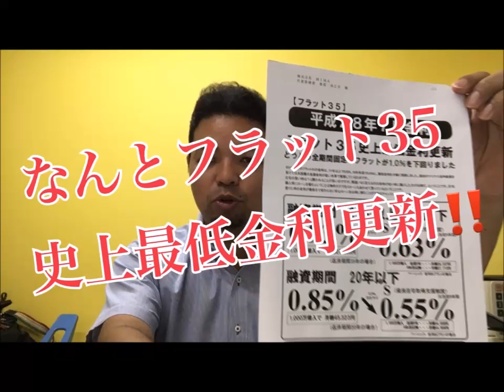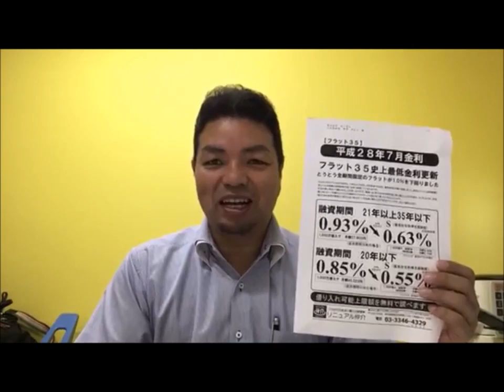フラット35史上最低金利更新！！平成２８年７月金利分 不動産買い時チャンス リフォーム【大阪・八尾市・東大阪市】